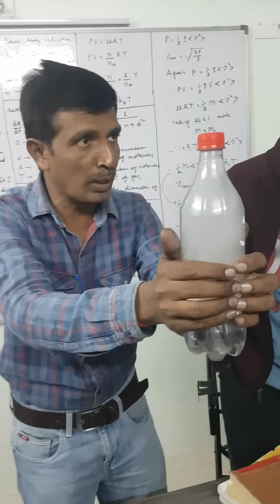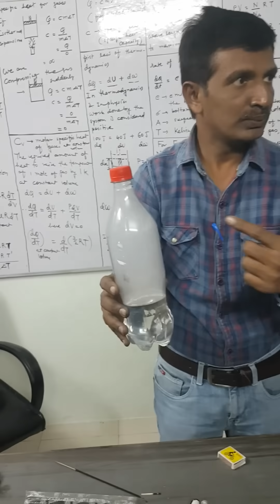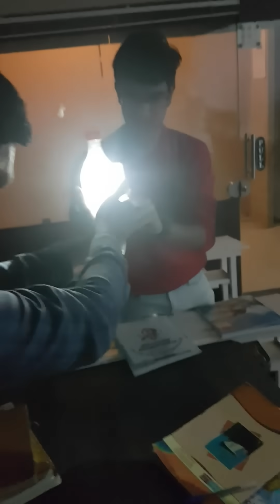Adiabatic Process ( Classroom Demonstration)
If there is no exchange of heat between system and surrounding then it is called adiabatic process for this to be happen the walls of the system should be 100% heat insulator or the process should be very fast or both
Here there is smoke trapped in partially filled water , if we sudden increase pressure , heat generated and so moisture converts into water vapour so it becomes transparent and if we suddenly release the pressure the water vapour condenses to microscopical droplets so it becomes translucent
Observe the video!